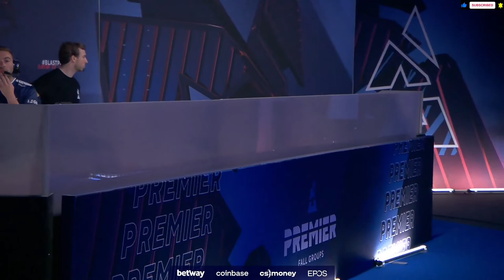CS:GO :- Complexity vs Team Liquid - BLAST Fall Groups 2022 - Group B Upper Bracket Final - Vertigo